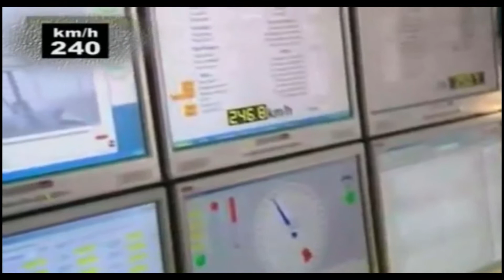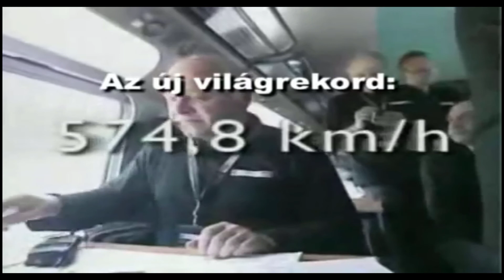TGV Speed World Record- How TGV train broke the speed record and touched 574.8 km/h!! A must watch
The current world speed record for a commercial train on steel wheels is held by the French TGV at 574.8 km/h (357.2 mph), achieved on 3 April 2007 on the new LGV Est. A must watch video for all train enthusiast